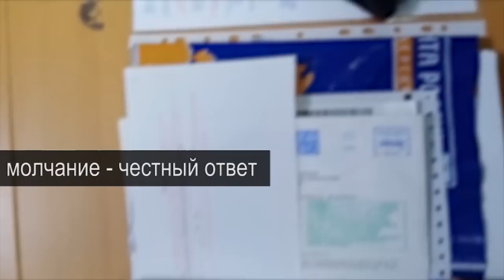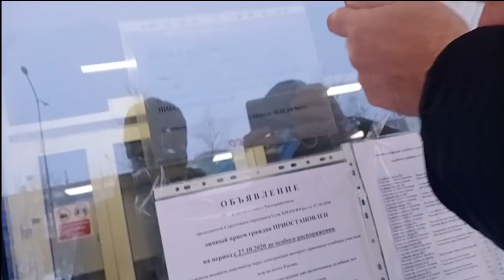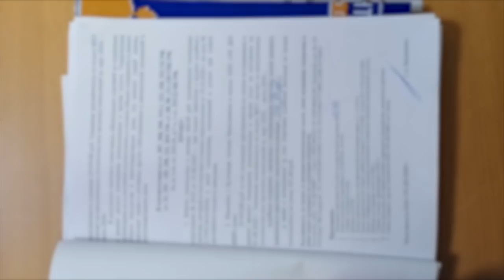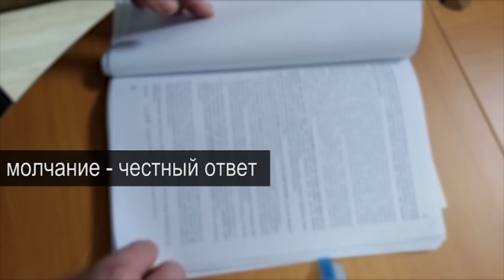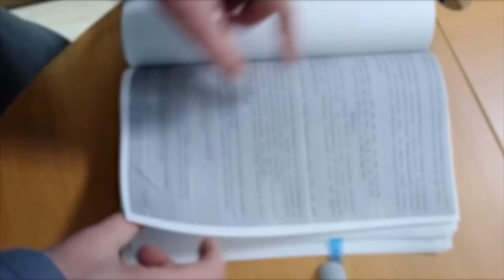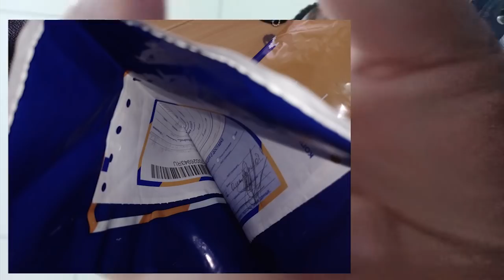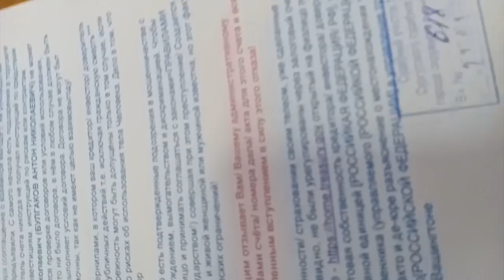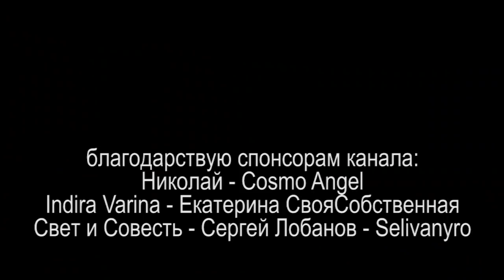МОЛЧАНИЕ ЧЕСТНЫЙ ОТВЕТ или НИЧЕГО ЧЕЛОВЕЧЕСКОГО 2021.01.28 Сургут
очередной поход в самое изолированное здание города Сургут, где всем запрещено не только посещение, дыхание и подача корреспонденции,  но и даже запрещено шутить. почему? потому что все об этом молчат

на ты или на вы?

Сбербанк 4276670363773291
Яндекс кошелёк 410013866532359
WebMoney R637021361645